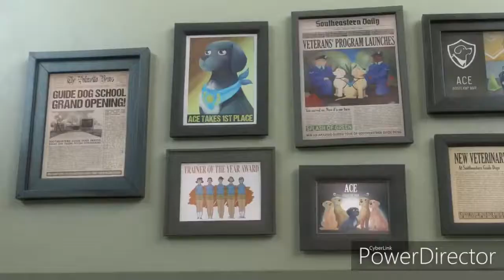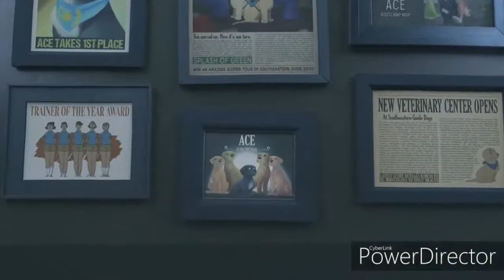A Dog is taking training from teacher.